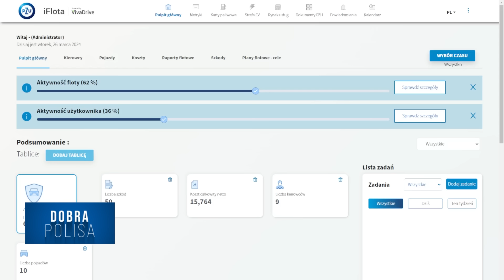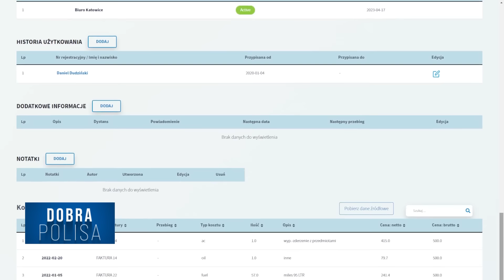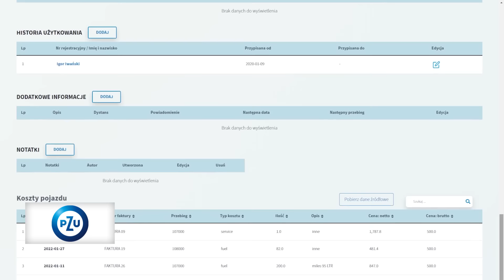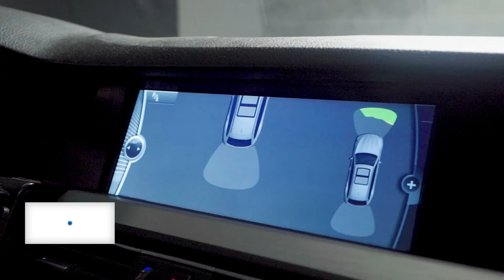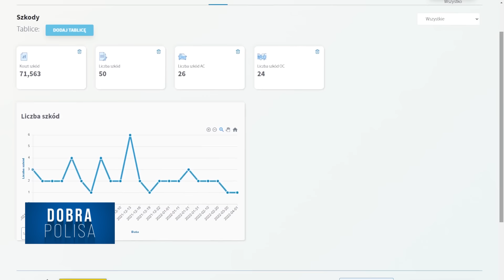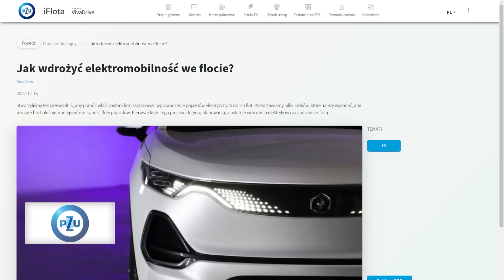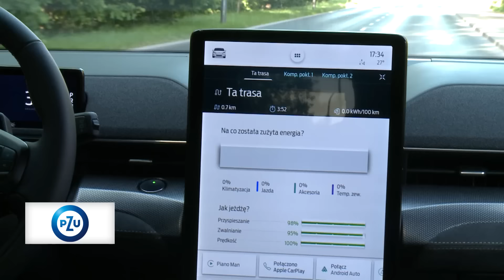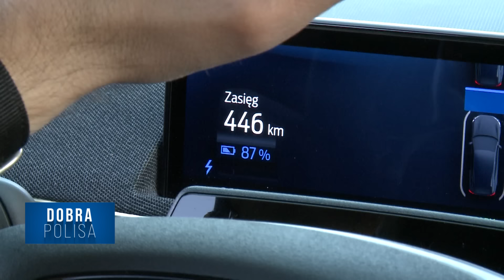DOBRA POLISA, ODCINEK #7 ZARZĄDZAJ SWOJĄ FLOTĄ POJAZDÓW RAZEM Z PZU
Zarządzanie flotą samochodów to jedno z bardziej wymagających zadań w firmie. Im więcej kierowców i pojazdów, tym większe wyzwania związane z bezpieczeństwem i potrzeby redukcji zbędnych kosztów. O ile w dużych firmach stanowisko fleet managera jest nieodzowne, to w mniejszych, dysponujących niewielką liczbą pojazdów, zarządzanie często spada na właściciela firmy lub pracowników administracji, dla których jest tylko jednym z wielu zadań.

W obu przypadkach cennym wsparciem dla firmy może być rozwiązanie przygotowane przez największego polskiego ubezpieczyciela. PZU iFlota to innowacyjny system przeznaczony dla wszystkich klientów korporacyjnych, którzy ubezpieczają w PZU swoje floty, nawet gdy posiadają tylko kilka pojazdów. Płacąc jedynie 189 złotych za całą flotę za rok, bez względu na liczbę pojazdów, zyskują oni dostęp do rozwiązania, które nie tylko znacznie ułatwia bieżące zarządzanie flotą, ale też pomaga kontrolować i optymalizować koszty jej eksploatacji, a co najważniejsze, poprawić bezpieczeństwo, redukując liczbę szkód. iFlota została uznana za najlepszy produkt flotowy w plebiscycie Fleet Derby 2022.

W tym odcinku „Dobrej Polisy” o iFlocie i jej zaletach opowiada szczegółowo Jakub Sajkowski, dyrektor zarządzający ds. klienta korporacyjnego w PZU. W ramach biznesu korporacyjnego PZU obsługuje kilkanaście tysięcy firmowych klientów flotowych, dysponujących ponad pół milionem ubezpieczonych pojazdów. Ogromne doświadczenie ubezpieczyciela w tym zakresie oraz potrzeby zgłaszane przez jego klientów stały się podstawą do stworzenia iFloty.

PZU iFlota to system, który łączy w sobie trzy elementy ważne z punktu widzenia osoby zarządzającej parkiem pojazdów w przedsiębiorstwie. Podstawową funkcją jest możliwość zarządzania ewidencją pojazdów, kierowców, kosztami, a także obsługą m.in. kart paliwowych i usług serwisowych. Co ważne, w tym module można zdefiniować powiadomienia, które przypomną o zbliżających się zadaniach, takich jak przeglądy, odnowienia uprawień kierowców czy płatność raty. Drugim elementem jest zarządzanie ubezpieczeniami. System zapewnia dostęp do danych o aktualnych polisach AC i OC oraz umożliwia zgłaszanie i podgląd szkód z poziomu aplikacji.

Trzecim elementem jest wartość prewencyjna aplikacji, czyli poprawa bezpieczeństwa floty. Na bazie danych floty i jej historii zarządzający uzyskują informacje o głównych przyczynach szkód. Natomiast analiza tych informacji pozwala odpowiedzieć na pytanie, co można zrobić, by ten stan poprawić. Wśród dostępnych dla fleet managerów informacji, jest m.in. ta, ile jest szkód w danej flocie (w tym z OC), którzy kierowcy je generują oraz jakie są przyczyny zdarzeń. To otwiera oczy i sprawia, że fleet managerowie mogą podejmować określone decyzje zmniejszające szkodowość (a tym samym wpływać na korzystniejsze ceny polis), np. poprawiając procedury, motywując kierowców, organizując specjalistyczne szkolenia czy wprowadzając różne rozwiązania technologiczne, jak np. telematyka lub montaż czujników parkowania. Sama iFlota wspiera menedżerów przekazując rekomendacje działań poprawiających bezpieczeństwo, oparte na analizie generowanych przez system zaawansowanych raportów szkodowych i personalizowanych zaleceń. Dodatkowym wsparciem dla fleet managera, jak i kierowców, jest możliwość z korzystania z rozbudowanej bazy wiedzy w iFlocie, zawierającej szkolenia, pigułki wiedzy, e-learningi oraz blog.

Biorąc pod uwagę rosnący udział aut elektrycznych (jest ich obecnie w Polsce blisko 55 tys.), PZU iFlota zawiera także moduł EV, który ma pomagać zarządzającym w elektryfikacji firmowych flot.

Użytkownicy mogą skorzystać z prostego w obsłudze narzędzia w postaci ankiety i generowanego na jej bazie raportu, które pozwoli szybko ocenić jaki jest potencjał wdrożenia pojazdów elektrycznych w danej firmie. Otrzymają m.in. wyliczenia, ile pojazdów flotowych można zastąpić elektrykami, ile na tym da się zaoszczędzić i jak zmniejszy to emisję CO2 w organizacji. Jeśli przedsiębiorca na tej podstawie uzna, że samochody elektryczne sprawdzą się w jego firmie, może liczyć na pomoc w zakresie elektryfikacji taboru, obejmującej analizę floty, dobór odpowiednich modeli aut elektrycznych, planowanie ewentualnej inwestycji w infrastrukturę ładowania itp. Wsparcie to zapewnia partner PZU w tym projekcie – firma VivaDrive.

Dobra Polisa to program, w którym przedstawiamy unikatowe produkty i usługi ubezpieczeniowe, będące istotnym wsparciem dla przedsiębiorców. Prowadzenie biznesu to nieustanne mierzenie się z wyzwaniami, a także obawami o zmaterializowanie się różnych zagrożeń. Eksperci, z którymi rozmawiamy, doradzają, w jaki sposób ograniczyć ryzyko wystąpienia tych zagrożeń lub – gdy jednak się pojawią – zminimalizować szkody, by ze spokojną głową móc skoncentrować się na realizacji swoich biznesowych planów.